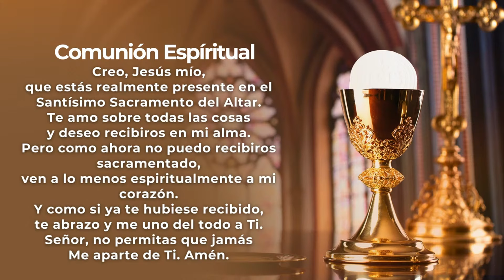SANTA MISA l SABADO 5 DE OCTUBRE l PadreOscarDeLaVega